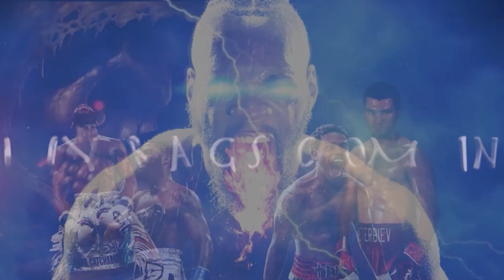MORNING GRIND 508 WHAT IS THE SPLIT FOR TANK VS SHAKUR NOW??